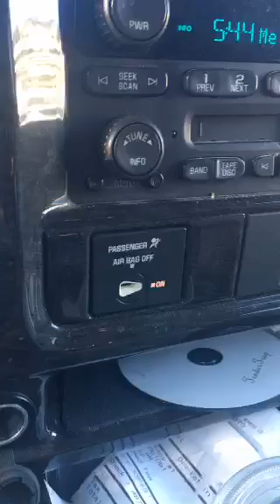Reeve Carney's First and Only 2016 Periscope Broadcast